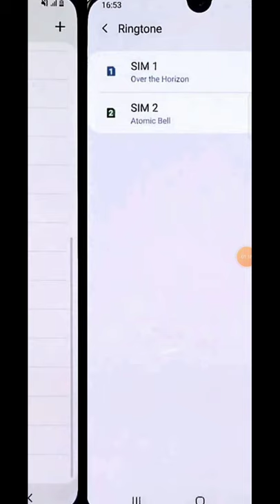samsung a12 ringtone settingsamsung a12 me custom ringtone kaise set kare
About Video